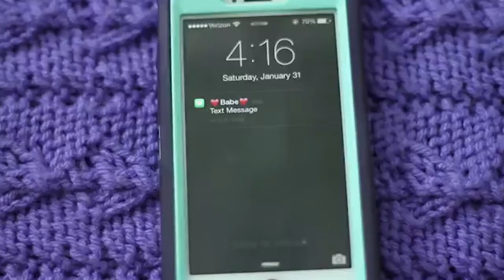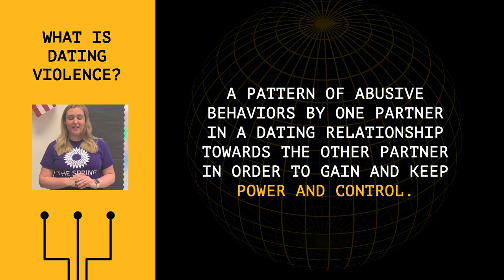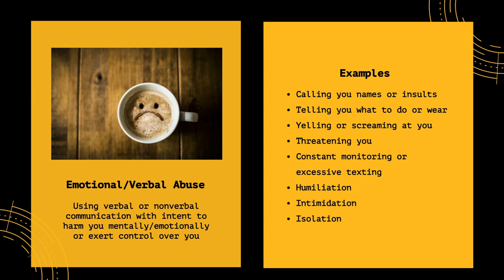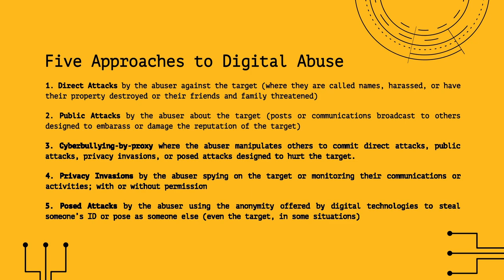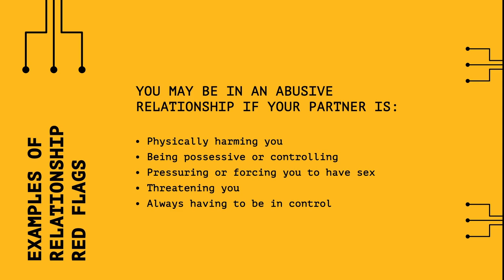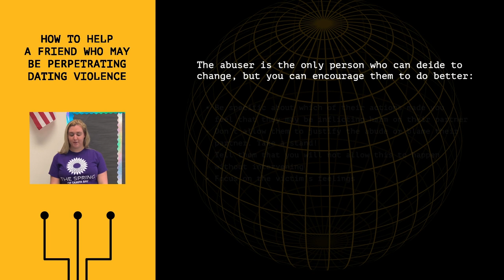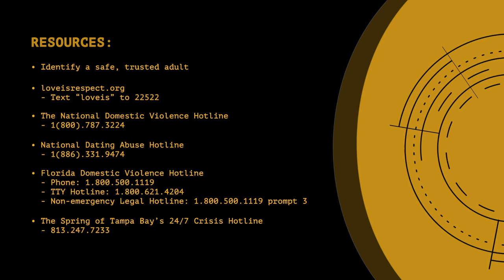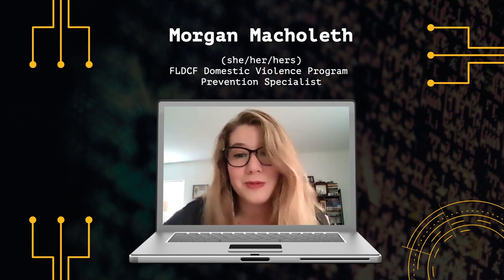Welcome to the 8th Annual Teen Summit!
Welcome to the Spring of Tampa Bay's 8th Annual Teen Summit! Compiled by our Youth Action Committee, this pre-recorded Welcome & Keynote is a digital journey to touch on a brief overview of Teen Dating Violence & Digital Abuse, followed by a Keynote Address from the Florida Department of Children and Families Domestic Violence Program Prevention Specialist Morgan Macholeth.

~~~ Credits:

Special thanks to the 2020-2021 Youth Action Committee

Intro video “Digital Dating Abuse PSA” from the Rhode Island Office of Attorney General

The Prevention Team is funded by the William Stamps Farish Fund, The Verizon Foundation, & the Florida Department of Children and Families Domestic Violence Program.